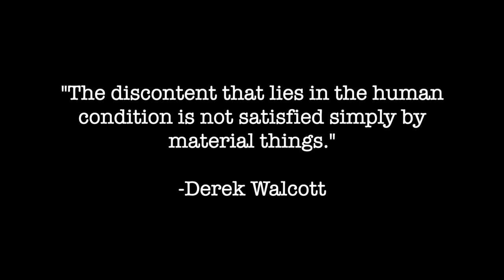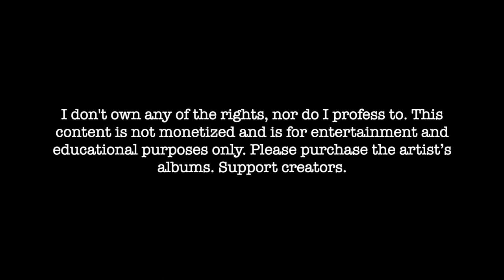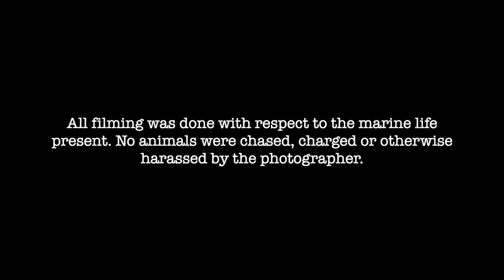Grand Cayman - Scuba Diving the East End with Ocean Frontiers part 1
A compilation of footage taken during the first three days of diving on the East End of Grand Cayman.

Shot with GoPro Hero 10 at 2.7K/60fps and (2) Backscatter Macro Wide 4300 video lights. The underwater footage has minor color correction. I wasn’t happy with the new Backscatter Flip 11 red filters which made a lot of my footage too dark. I had to rethink my approach on the fly during the week and ultimately required some work in post. The speed of certain clips has been slightly altered for dramatic effect. A year later and I’m still trying to figure all this out!

Ocean Frontiers is the dive operation we used. They are located on site at the Compass Point dive resort. We enjoyed diving with them and the resort overall. It was comfortable, modern and clean. The staff was helpful and the boats were big with plenty of elbow room between divers. The diving was very diverse with excellent wall and reef topography, healthy corals everywhere including many large elk horns, plenty of curious Caribbean reef sharks who spent plenty of time investigating us without the trepidation they normally exhibit elsewhere in the Caribbean, Nassau groupers, Silverside swarms in the caves of Ironshore Gardens, dramatic swim throughs and much more.

Music by Mammatus. This account is not monetized. Go buy their albums.

Mammatus - “Sparkling Waters Part Two” from the album Sparkling Waters (2015)

Mammatus - “Sparkling Waters Part One” from the album Sparkling Waters (2015)